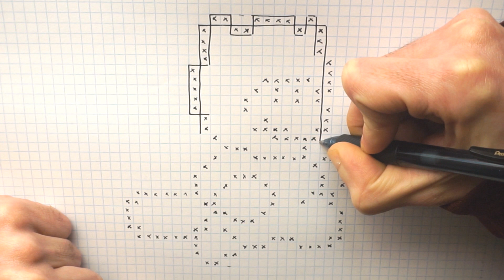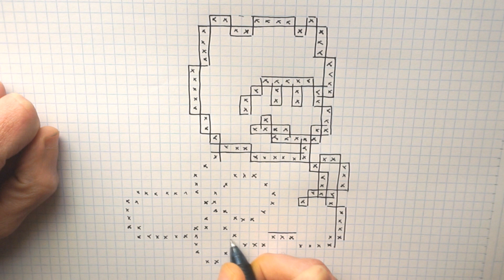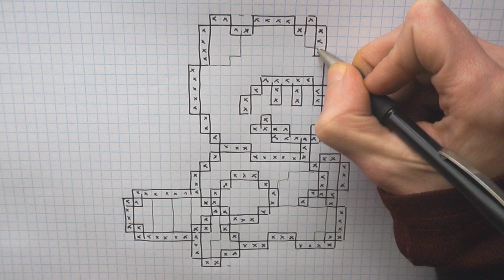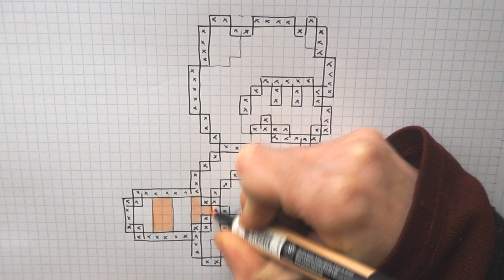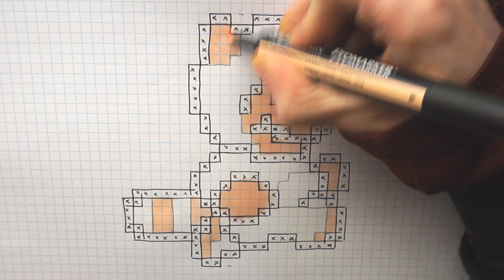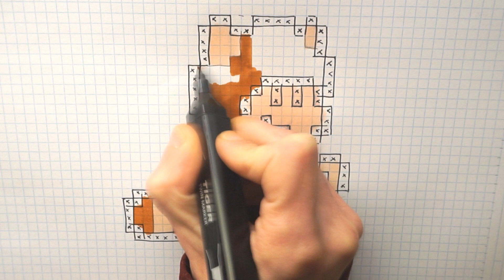Handmade Pixel Art - How To Draw a Raccoon Mario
Pixel Art Hecho a mano  - Cómo dibujar un Mario Mapache
Handmade Pixel Art - Comment dessiner un Mario raton laveur